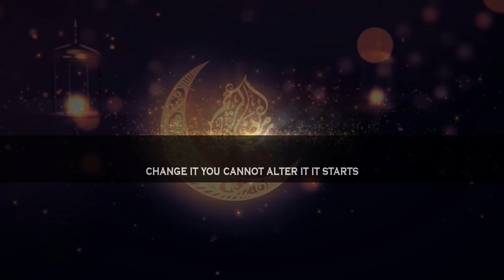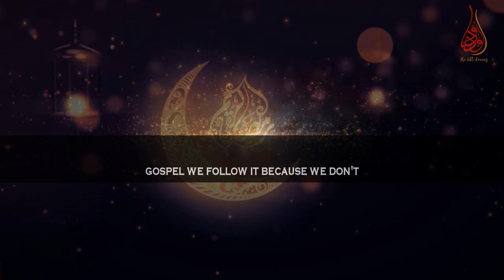Fasting Prescribed By Your Creator For A Spiritual Remedy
📌In this video clip , MuftiMenk makes mention of the Ramadan verse for fasting from the Quran.
Mufti Menk  Quotes in this clip, “Look at the prescription when the doctor  tells you stay away from that which is high in cholesterol;  we make sure like gospel- we follow it because we don't want to have a blood test showing us that the cholesterol is a little bit high. Similarly, you have spiritual cholesterol that affects you and Allah has given a spiritual remedy for that. It is a prescription -prescribed and guess what He says about the course; He says make sure you finish the course”...